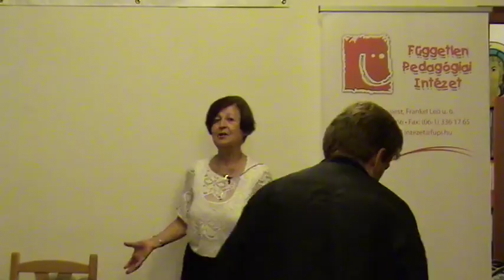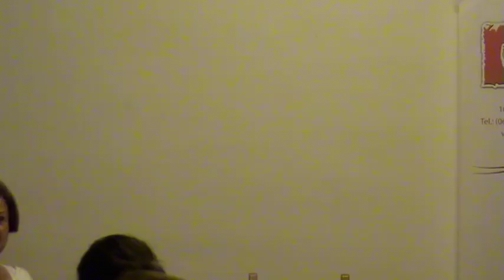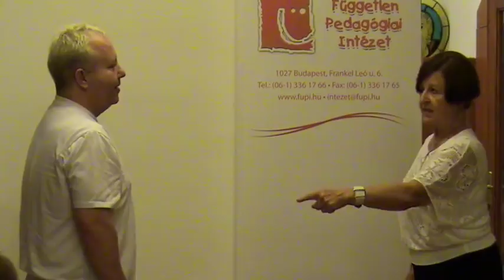Bagdy Emőke – Lelki egyensúly és önkarbantartás (Független Pedagógiai Intézet 2012)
Bagdy Emőke előadása "lelki egyensúly és önkarbantartás" címmel a Független Pedagógiai Intézet előadássorozatán.
2012. szeptember 13.